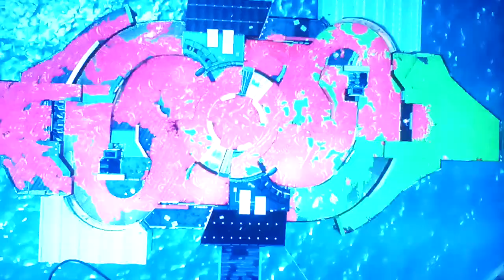Let's play Splatoon 3 [Bonus] #78: "GRAND FESTIVAL" (1/24)